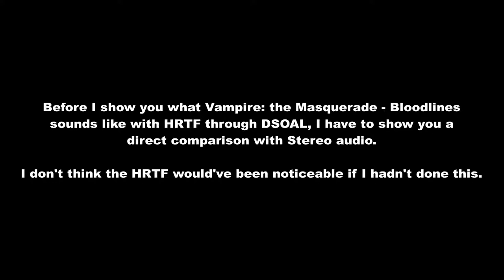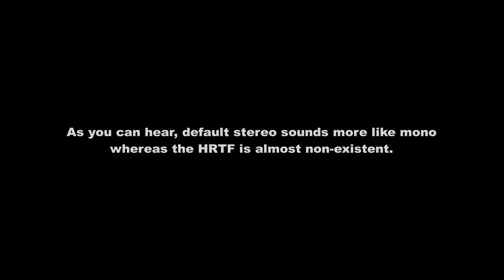Vampire: The Masquerade - Bloodlines w/ 3D spatial sound mod 🎧 (OpenAL Soft HRTF audio)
Use headphones only with any virtual surround features turned off. Actual gameplay starts at 1:25. Best HRTF effects at 0:32, 10:11, and 11:55. I apologize for the framerate drops on the beach; it's likely due to this build of Source only using one CPU core.

Coming up next on the Halloween marathon is Vampire: The Masquerade - Bloodlines and, uh...wow. I thought that with VTMB being a Source engine game and this marathon already having 7 other Source engine games demonstrated that this would've turned out a lot better.

VTMB with DSOAL has without a doubt the worst binaural audio featured on this channel yet. It's even worse than some of the CMSS-3D videos like Jericho. This game runs on an older build of Source so it lacks many of the audio and visual options that other games like Dark Messiah have. It was also rushed out in a highly-unfinished state to compete with Half-Life 2 for some reason. However, surround sound is in fact possible with a very complex autoexec.cfg linked below.

The problem is that there is zero "3D sound" whatsoever. I actually had to triple-check just to see if DSOAL was working at all. When a sound is behind you, there is an extremely subtle change to the frequencies you would never even hear without high quality Headphones. With CMSS-3D, however, sounds become strangely muffled as if you're suffering from hearing loss from a gunshot. Another thing to note is that with HRTF on, sounds are actually delayed so if you spin really quickly, a sound to the left and in front of you will still sound like that for a split second before changing to the right and behind you.

I guess I shouldn't have gotten my hopes up. I knew VTMB was unfinished and I knew it wouldn't have even sounded as good as Deus Ex's OpenAL Soft patch since Source has bad 3D sound. Considering that you can't even differentiate left from right with default stereo, I guess it is a marginal improvement, though.

HRTF grade:
D- (no vertical HRTF)

Settings:
Windows Control Panel: Stereo
snd_mixahead "0.35"
snd_surround "1"
snd_gain "2.2"
snd_gain_max "1.58"
dsp_on "1"
dsp_spatial "73"
dsp_dist_max "9999"
hisound "1"
footstep_pc_vol "0.31"
// footstep_npc_use_templates 0
channels=stereo
frequency=44100
stereo-mode=headphones
cf_level=0
sample-type=float32
periods=3
period_size=128
default-hrtf=Built-in 44100
hrtf=true
resampler=linear
drivers="-dsound"

3D 3Д звук пространственный бинауральный 3Dサウンド バイノーラル 空間オーディオ Ilusión Auditiva Sonido 3D áudio audio espacial Som em 3D 3D zvok Son en 3D 3D geluid 3D zvuk 3d声音 双耳 เสียง 3D Âm thanh 3D Suono 3D audio spaziale 3d-ääni binauraalisen 3D lyd 3D dźwięk Suara 3D 3D 사운드 3 डी साउंड 3 डी ध्वनि صوت ثلاثي الأبعاد صدای سه بعدی Τρισδιάστατος ήχος 3D skaņa 3D garsai 3D ses צליל תלת ממדי דימוי שמע